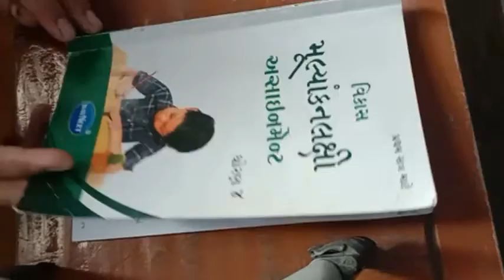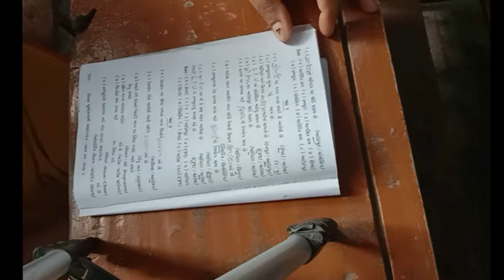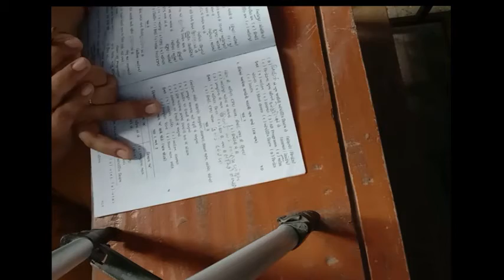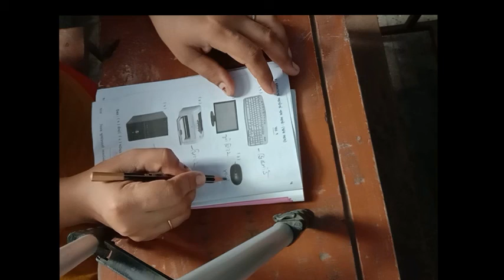ધોરણ ૪ વિષય કમ્પ્યુટર પ્રથમ પરીક્ષા એસાઈનમેન્ટ